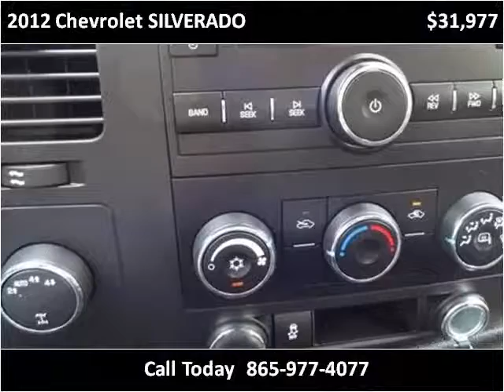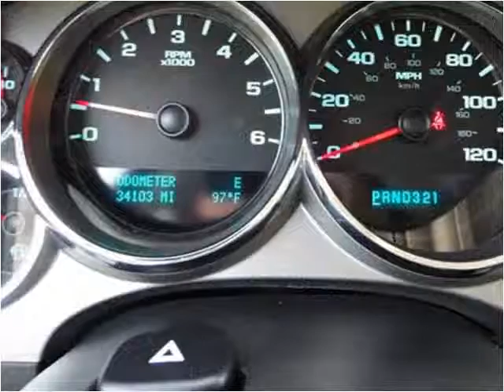2012 Chevrolet SILVERADO Used Cars Louisville TN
This 2012 Chevrolet SILVERADO is available from Airport Autobuyers.